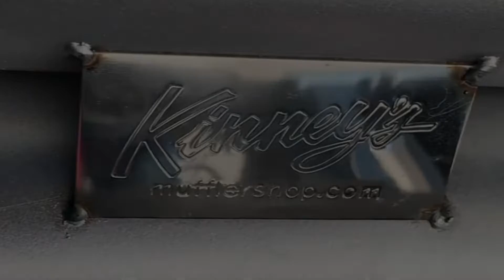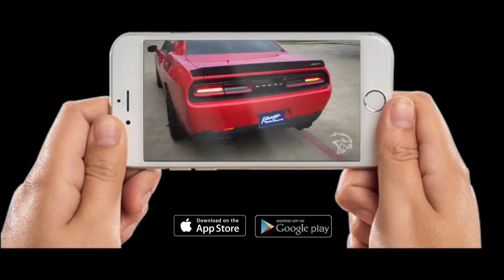2017 Chevrolet Colorado Red Line 3.6 liter Flopro Performance Split Dual Exhaust by Kinney's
Here is another great option of performance exhaust for your Chevrolet Colorado!
Choose from several sound options like Magnaflow, Flo-Pro, Flowmaster (all of the series) and our in house ever popular Tunnel Ram mufflers! Our amazing never ending video selection will allow you to find the sound that is perfect for you and along the way you will likely find the tailpipe and tip style you prefer by looking at the videos.   Hear them ALL at Kinney's! All your favorite performance exhaust products on some of the nicest vehicles in the country! Our MASSIVE collection of awesome performance exhaust for your vehicle is right here! Kinney's is the only legitimate performance exhaust center that offers professional video production of our custom systems for our customers. This amazing and SEEMINGLY endless library allows you to view and find the perfect look and sound for just about any vehicle out there. Watch out for the everyday shops out there that cannot deliver the quality, performance and knowledge you deserve. Trust America's favorite and most respected performance exhaust center, trust Kinney's!  Another exciting creation from the most creative performance exhaust center in America. Often copied, never duplicated, Kinney's continues to stand alone at the top of the custom performance exhaust world. Creative and enolvative systems along with our massive selection of custom tips makes for an unbeatable combination. With our 75 years of combined experience, Kinney's sets the standard by which all other exhaust centers are judged. Visit our amazing website and enjoy our unique sales tools that allow our customers the ability to see and hear their car or truck with several  custom exhaust systems to choose from. Say no to boring, say yes to Kinney's!

YOUTUBE:             kirk robinson kinney's muffler shop

AMERICA'S FAVORITE PERFORMANCE EXHAUST CENTER